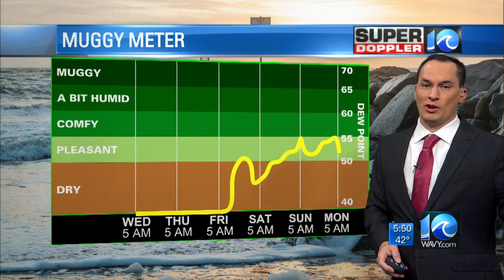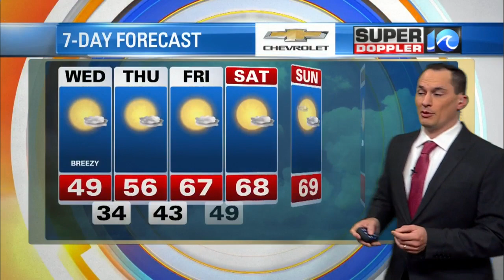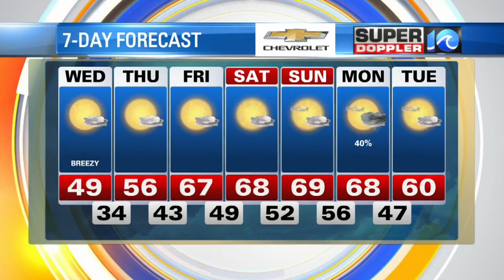Super Doppler 10 Morning Update (11/18/2020)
Morning news at 5:00 a.m.